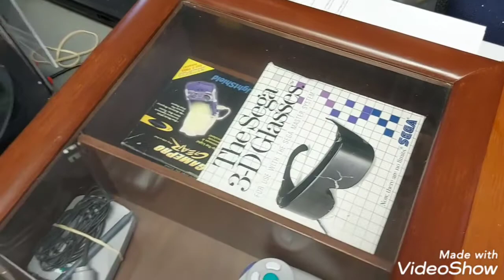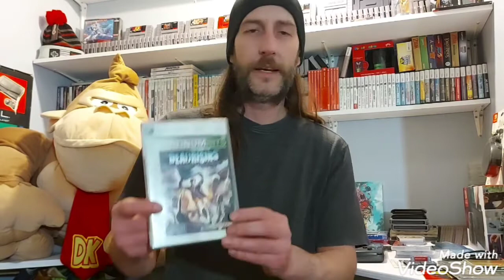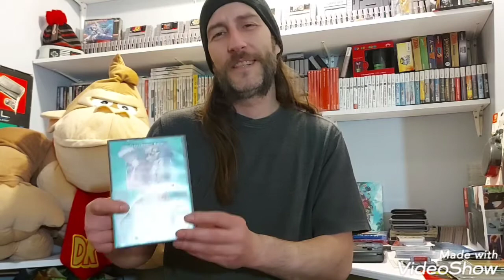MILTON VIDEO GAME SWAP!! NOV 27 2021!!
Hey everyone!  Back in Milton for another Game swap!  Lots of new games and systems and controllers and more!!  please enjoy this video!